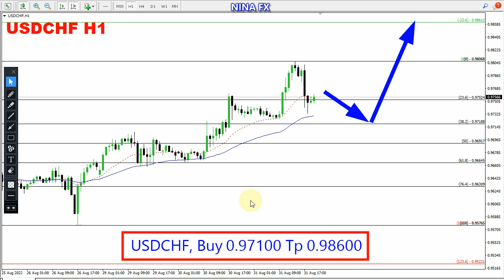USD CHF Daily Analysis for September 1, 2022 by Nina Fx